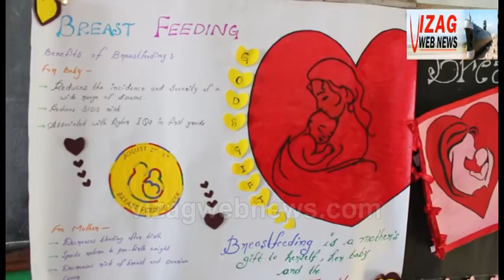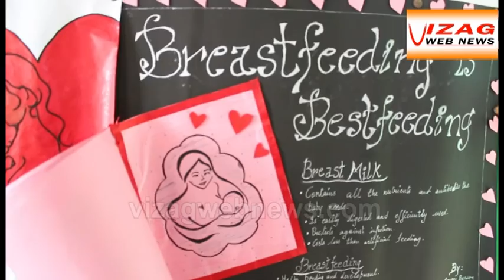Breast feeding is Best feeding : SJS